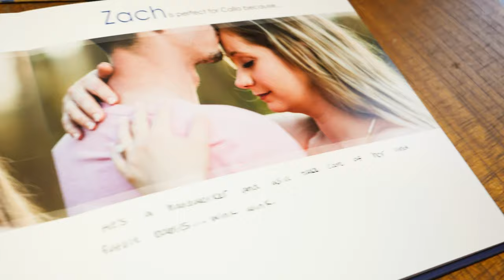Calla and Zack Burke wedding date 7-30-21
You Set My World On Fire
Loving Caliber feat. Selestine